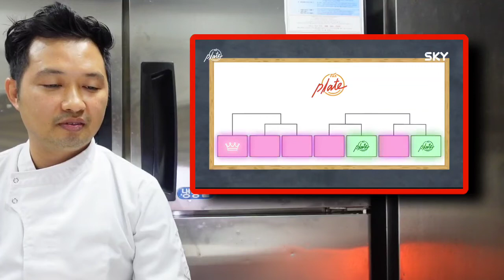Filipino Chef sa Korean T.V. "Hello" Plate International Cooking Competition | Sinigang Dish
Hi Guys Through Tiktok and Fb deman na mapanood nla ang korean tv show na hello plate ng buo, i reaction video ko na lang po dito sa channel ko para makapanood po lahat. Pinalabas po ito sa korean tv last year 2021